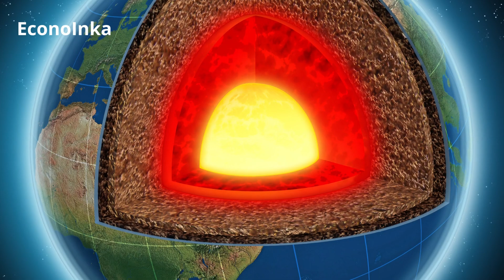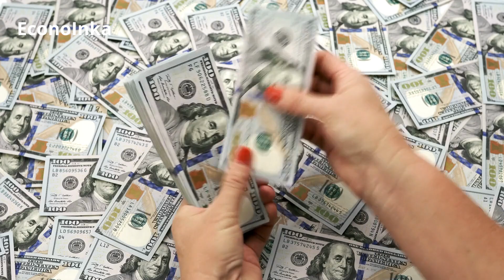Descubre el POTENCIAL peruano en la generación de energía GEOTÉRMICA | Independencia Energética Perú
Embárcate en un fascinante viaje por el impresionante potencial geotérmico de Perú y descubre cómo esta fuente de energía limpia y sostenible puede revolucionar el panorama energético peruano. Acompáñanos mientras exploramos los majestuosos volcanes, las relajantes aguas termales y los innovadores proyectos geotérmicos que están impulsando la independencia energética en el país. Únete a esta aventura y sé testigo de cómo la energía geotérmica puede transformar nuestro futuro